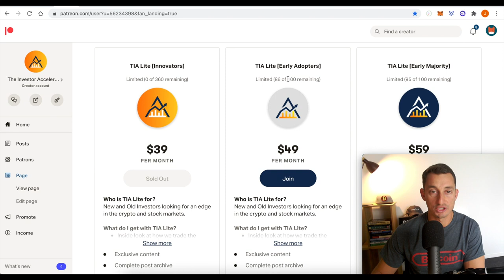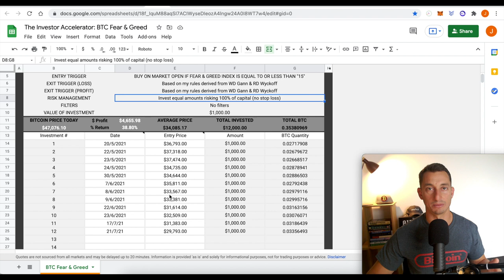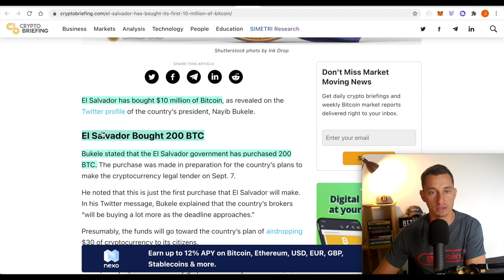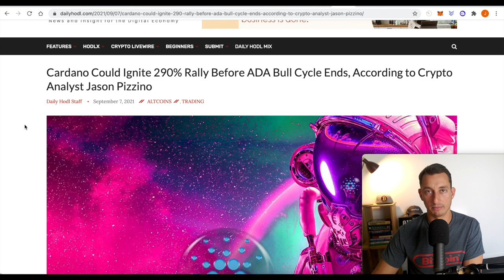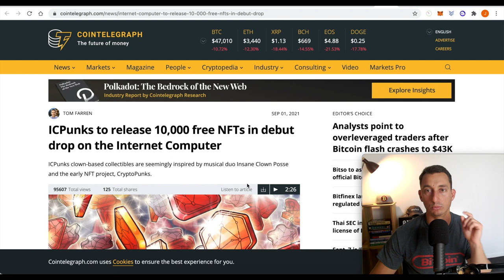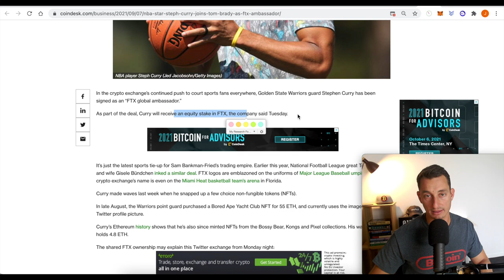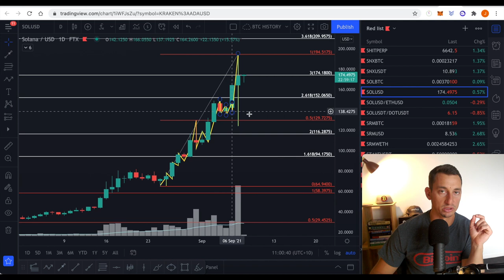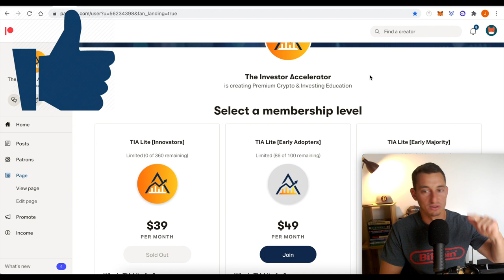IS THE CRYPTO CRASH OVER? Safe to Buy Altcoins Now? What Caused the Bitcoin FLASH CRASH?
A Crypto Flash Crash just wiped out over $3 Billion in trades. So, is now a safe time to be buying crypto or is there further losses to come? In this video, we'll discuss what caused the crash and what action I'm taking during this market panic to make money long term.

⏰ Timestamps ⏰
00:00 Hopium-Free Crypto Crash!
01:31 Crypto Market Update
02:58 Fear & Greed Update
04:53 Are you buying the dip?
05:37 What Caused Bitcoin to Crash?
07:38 Who’s Buying the Dip?
08:20 Crypto Exchanges that Crashed!
10:07 Crypto News; Cardano, Ethereum, FTX
12:19 Crypto Trade vs Invest (Rant)
13:34 Nearly $1B ETH Burned!
14:48 FTX Keeps Winning!
15:09 Crypto Crash Chart Analysis
19:30 Crypto Crash Summary